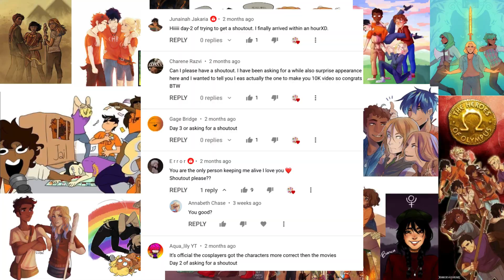Percy Jackson Tiktoks to watch because doctor’s orders :) | season 2 episode 86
✎ spam chats
✎ sing alongs
✎ many more!

❅ ✯ ✿ ✑ How to join the shoutout wheel?

━ ━ ━ ━ 《 Extras 》━ ━ ━ ━

➳ Sub count :

➳Discord Members :

➳Editor : @DeMiGoD (from discord)

━ ━ ━ ━ 《 Tags 》━ ━ ━ ━